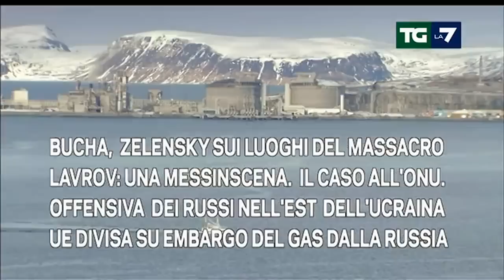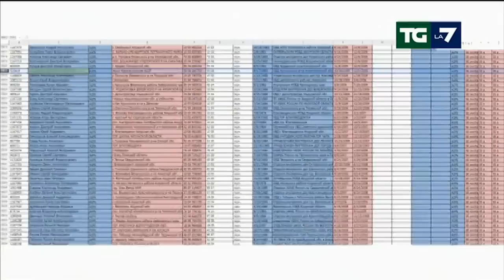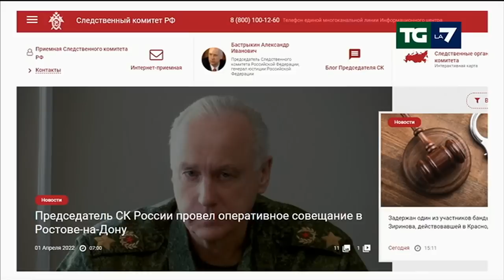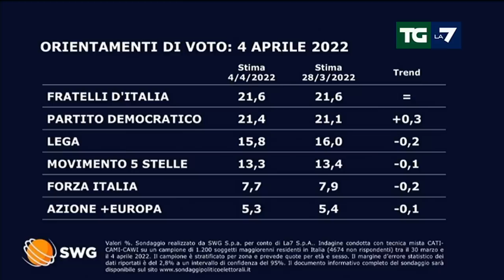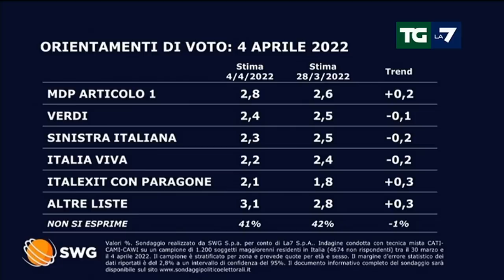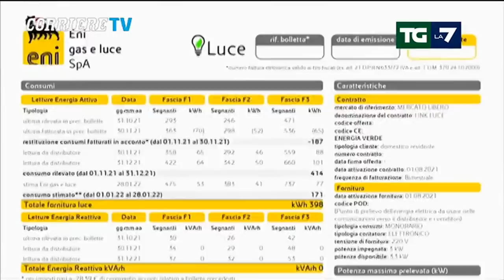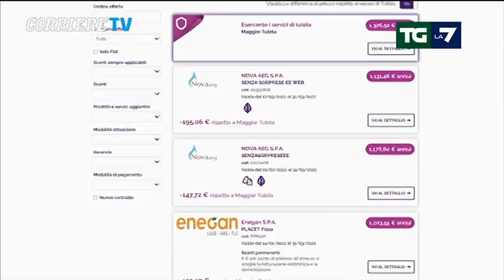Edizione delle ore 20.00 del 04/04/2022